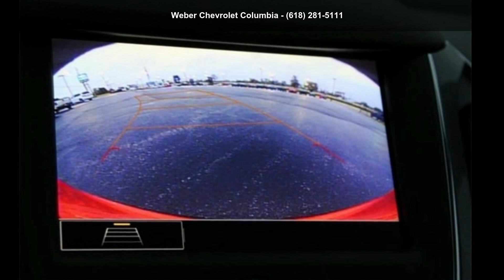2019 Chevrolet Cruze LS CLEAN 1 OWNER *AUTOMATIC*BLUE - W...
For Sale in Columbia, IL 62236

Used 2019 Chevrolet Cruze LS CLEAN 1 OWNER *AUTOMATIC*BLUETOOTH*BRIGHT RED, red hot exterior, jet black interior, 4, 1.4 l, 6-speed automatic, fwd, 26,718 miles, Stock 8321Z, VIN: 3G1BC6SM8KS608131,